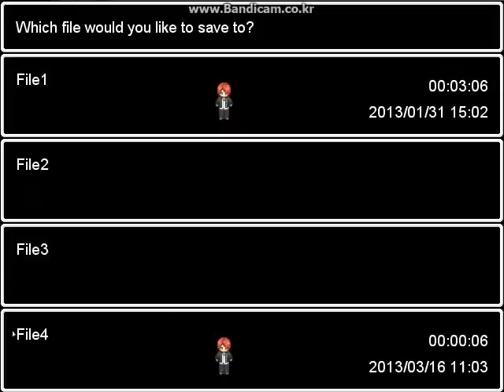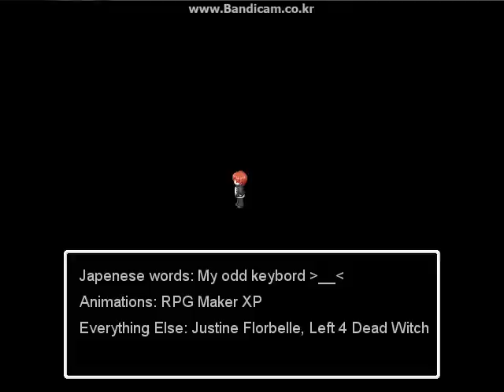Nyan Oni 5.7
Game by Justine Florbelle
Game can be found on Ao Oni Wikia